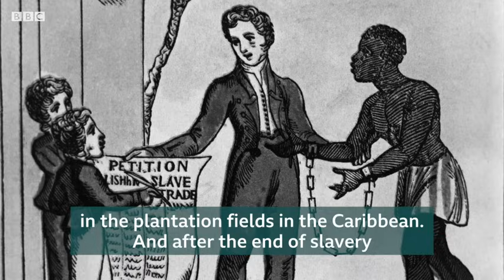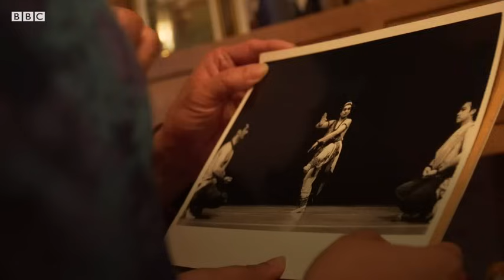You’re Never Indian or Caribbean Enough (BBC News)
Indian people have been living in the Caribbean for more than 180 years, but Chandani Persaud, founder of Indo-Caribbean London, says that their contribution to the West Indies is overlooked, and they are often excluded by the Asian community.

Fearing that young British Indo-Caribbeans are turning away from their culture, she is single-handedly organising the UK’s first Indo-Caribbean festival.